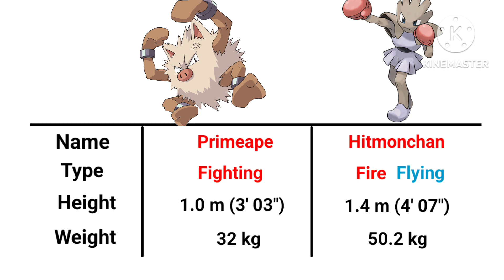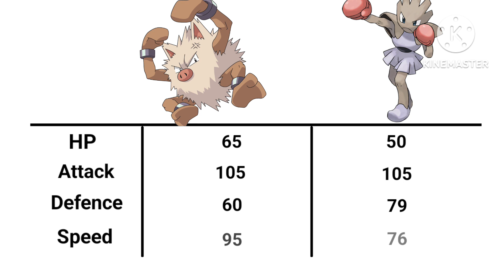Primeape vs Hitmonchan | Who Would Win? Pokemon Battle